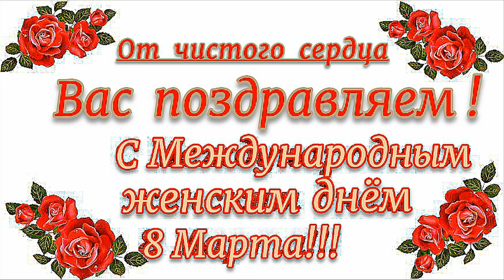С Праздником женщины ! (ДЕБЮТ ПЕСНИ) - Алексей Доктор Леший - бард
Во первых от всего дружеского коллектива YouTube  поздравляем всех женщин с МЕЖДУНАРОДНЫМ ЖЕНСКИМ ДНЁМ 8 МАРТА! Желаем всем женщинам крепкого здоровья,благополучия,счастья и любви! Пусть вам всегда сопутствует только доброе ваше сердце,спасибо вам что вы есть! Всего наилучшего всем вам! С уважением ко всем женщинам Алексей Доктор Леший и все друзья !
Фото и картинки использованы из открытого источника интернет пользователей сайта Яндекс,спасибо всем пользователям за материал!
Слова,музыка , а также видео самого автора,спасибо всем за внимание и понимание!